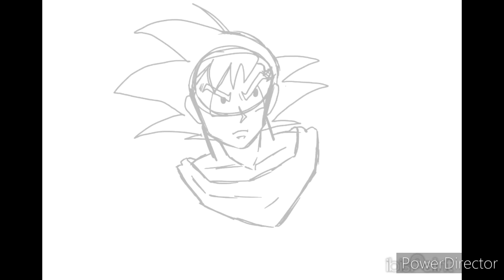Let's Draw: Goku and Shenron (Dragon Ball Z)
Rest in peace Akira Toriyama: The Manga artist that not only created Dragon Ball but inspired many other great anime! May he always be remembered. ❤